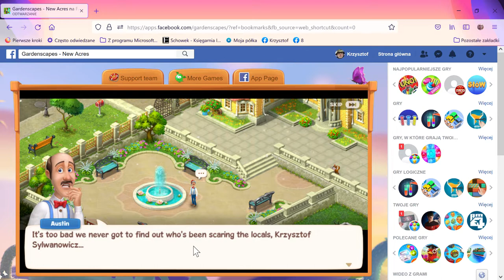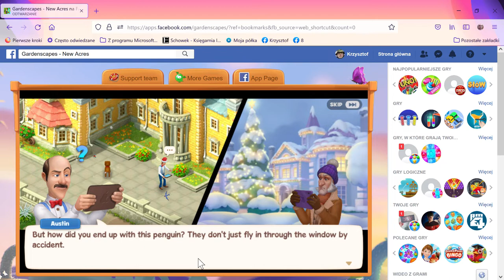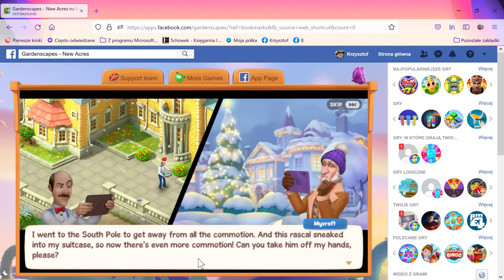Gardenscapes New Acres na Facebooku — Mozilla Firefox 2021 12 20 23 13 20